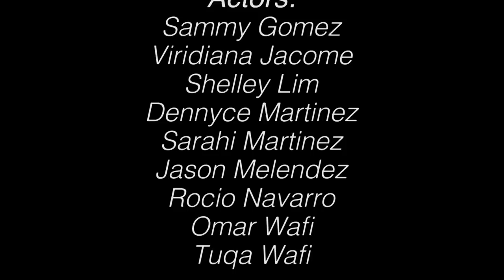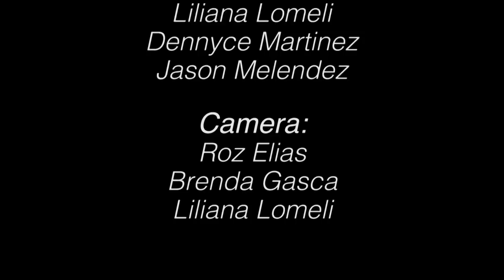November/December Campus Life Video 2018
AME Film & TV proudly presents. . .